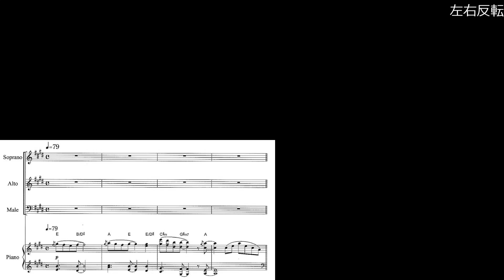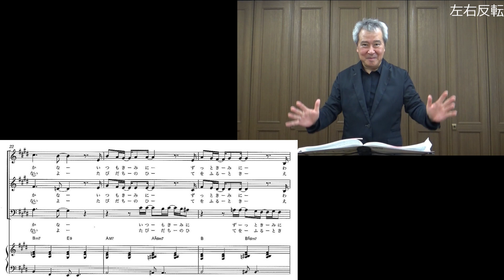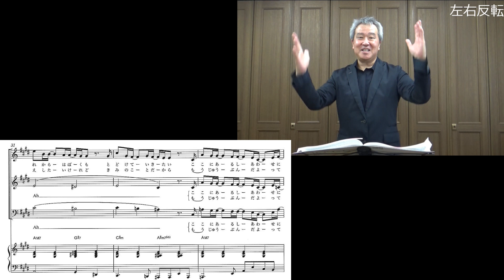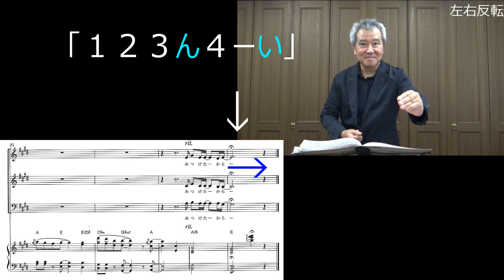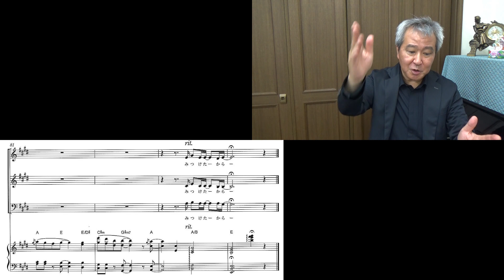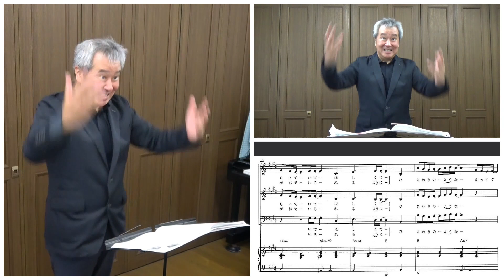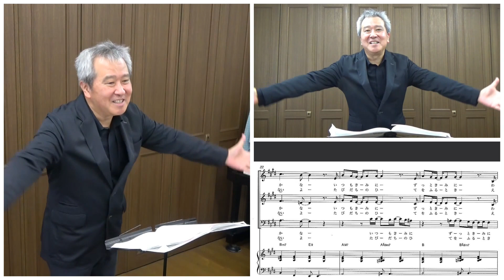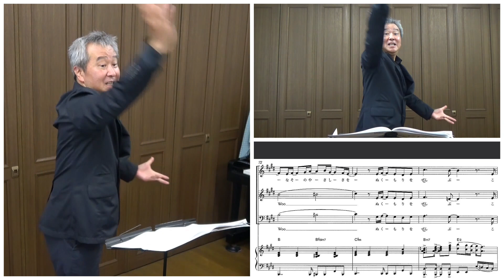「ひまわりの約束」【指揮講座・実践編】中学校